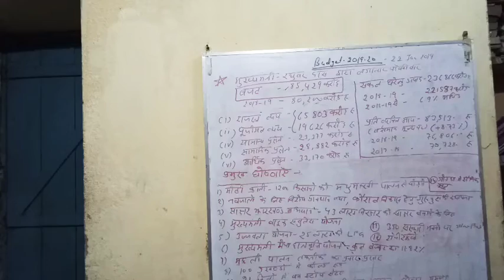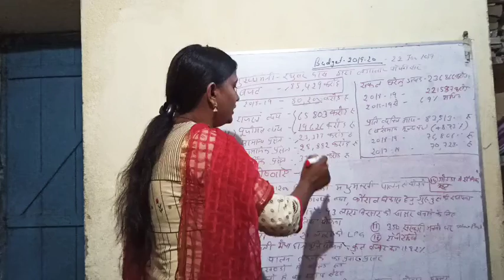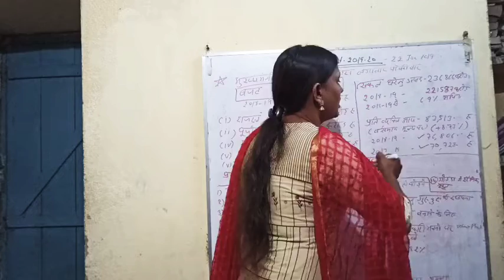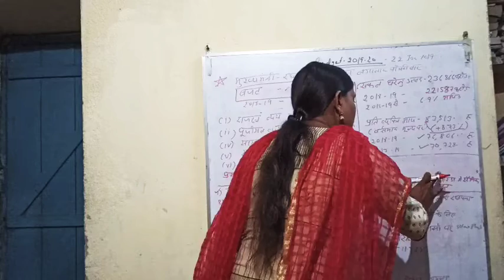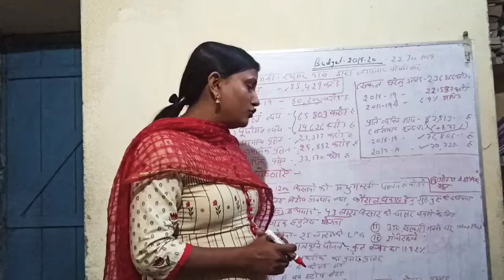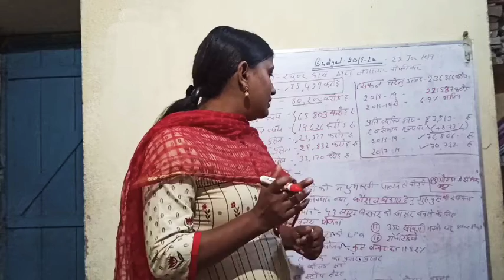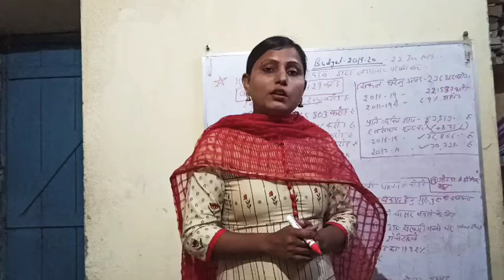JPSC/ JSSC Jharkhand Budget 2019-20